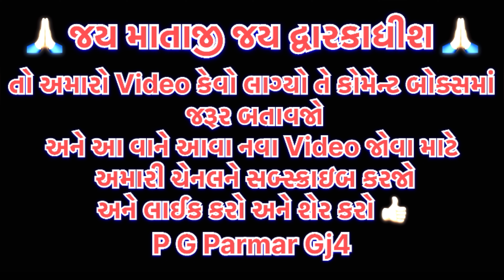નવી ગાડી લીધી પછી રીન્કુ એ બિસલેરી પીવાનું શરૂ કર્યું 😡